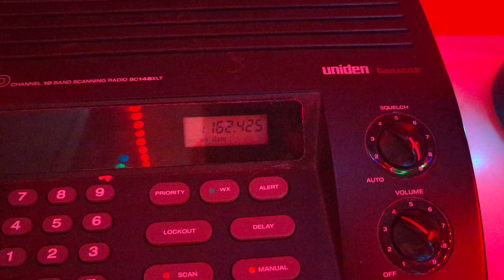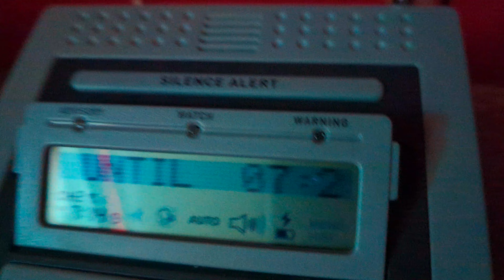EAS#402 & EAS#403 Required Weekly Test WXM49 KIH46